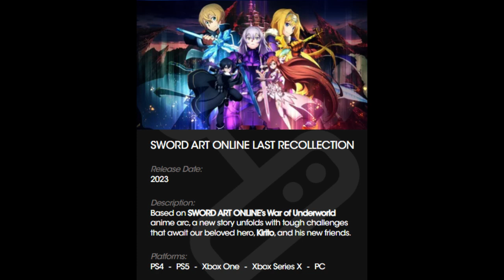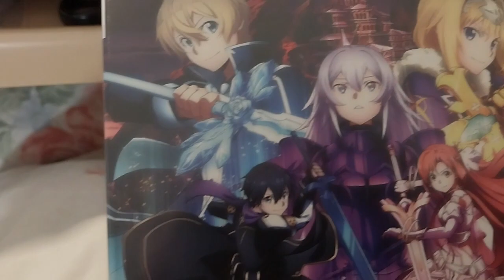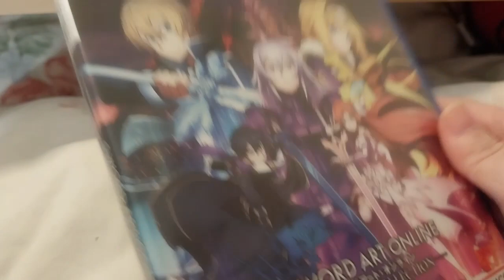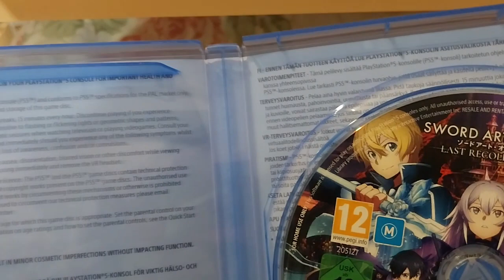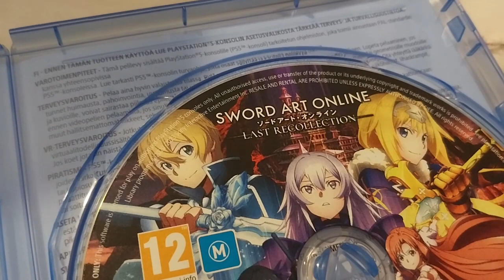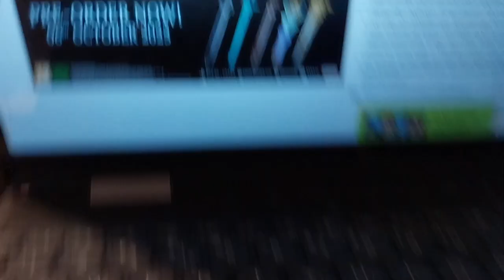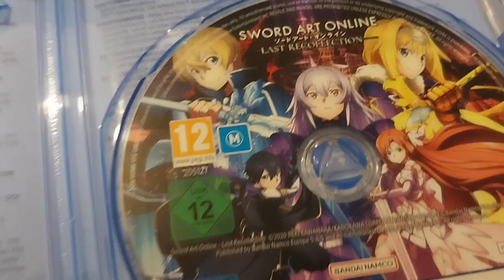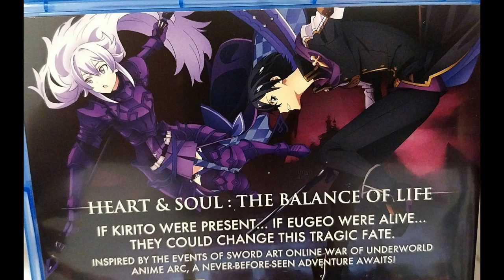Opening SAO Last Recollection [PS5]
Opening of: SAO Last Recollection [PS5]

Contents bought from: Amazon UK

Arteza
£5 off their first order of £60+